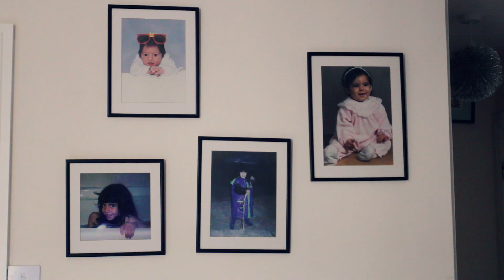Fear of Not Being Good Enough & Finding Good In Every Day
We all suffer from time to time with 'The Fear Of Not Being Good Enough' or 'Imposter Syndrome' now whatever you want to call you. Just remember to chill out, get out of the negative mindsets and know you're always growing, getting better and then you can tackle anything. You have good things going on and sometimes just need a bit of the ol' positive thinking

🎥  Filmed & edited by Mandy Celine. Original visuals and concept also by Mandy Celine. Yes, I am shading a direct rip off

music featured in this video → 'Ameri can i' by Youth Collective licensed via audio socket (which I do not recommend anymore)

Equipment used:
Canon 80D
Sigma 18-35mm f/1.8
Canon EF 50mm
Gopro Hero 5
Mavic Pro
H4 Zoom

This video was totally ripped off nearly shot for shot. Which was sad.